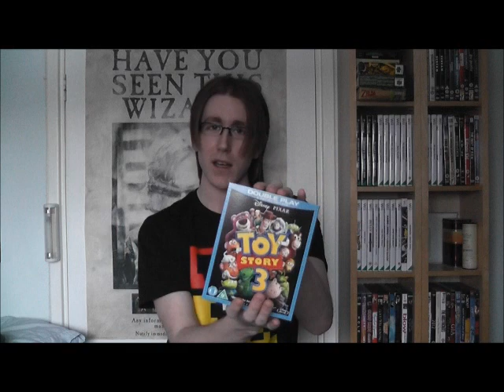Films AYE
It's 2011, so instead of living in the now let's look into the past.